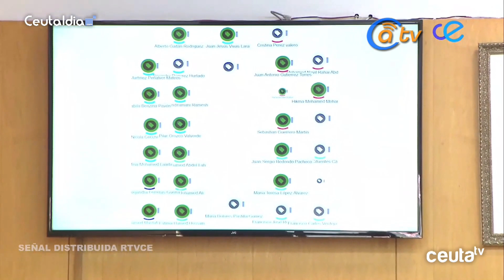La Asamblea respalda la creación de talleres de formación y empleo en competencias digitales